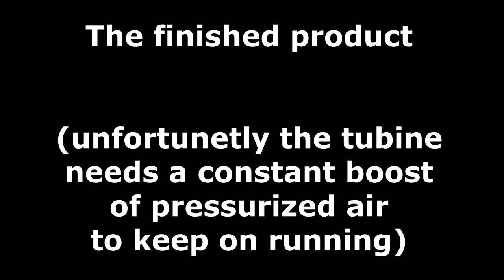Homemade Jet Engine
Hello everybody i was workin on this homemade jet engine for quite a while and today i finaly finished it!

Unfortunetly i needs a little bit of presurized air to keep it going